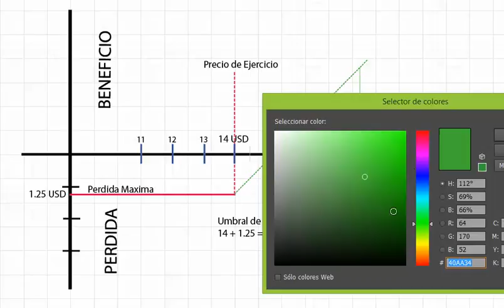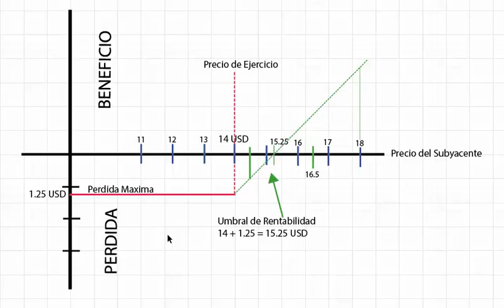Opción de Compra - Grafica Explicativa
Aquí una explicación con un poco mas de detalle de como funcionan las opciones.